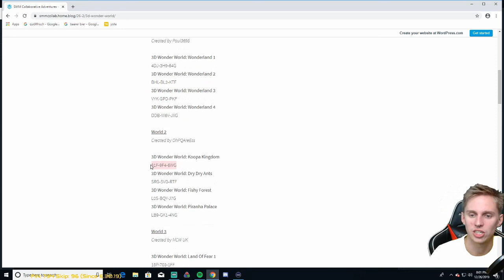3D Wonder World by BuhDihKuh: Part 2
3D Wonder World is a game created by various makers within SMM2.  If you are interested in playing it for yourself, the level codes and information about upcoming projects can be found here: